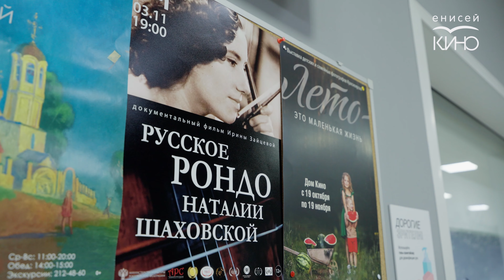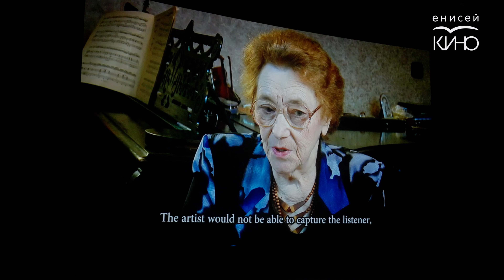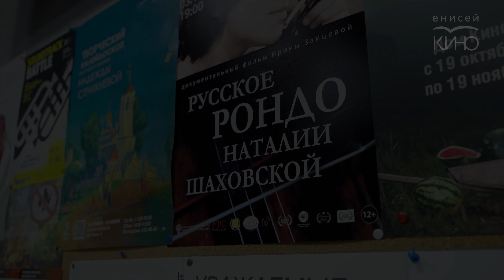Премьера фильма Ирины Зайцевой «Русское Рондо Натальи Шаховской»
3 ноября в Доме кино состоялся премьерный показ документального фильма «Русское рондо Наталии Шаховской» режиссера Ирины Зайцевой.

«Русское рондо Наталии Шаховской» – фильм о Наталии Николаевне Шаховской, выдающейся виолончелистке ХХ века, профессоре Московской консерватории и удивительном человеке. Маленькой девочкой Наталия Николаевна оказалась в эвакуации в Красноярском крае. Свои детские впечатления о Енисее, восторг от величественной природы Сибири артистка пронесла через всю жизнь.